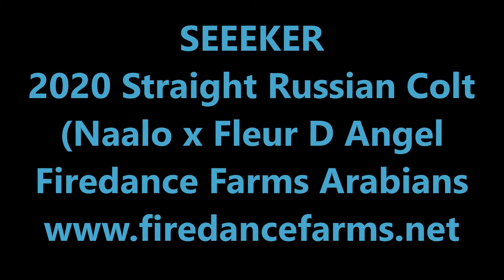Seeeker weanling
Firedance Farms Arabians presents a gorgeous Straight Russian colt by Naalo and out of Fleur D Angel!